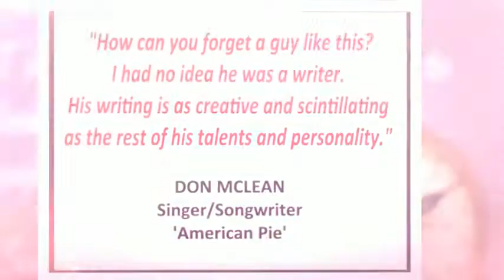THE PERENNIAL FRESHMAN by George S Whiteman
"How can you forget a guy like this?" says Don McLean, singer/songwriter ('American Pie').

Poor little two-year-old Georgie. Born to parents unfit to raise gerbils, he's dumped on his loving nana while the sperm and egg donors gallivant around the country, then snatch him up again when he's nine and drag him across all forty-eight states.

 When Japan bombs Pearl Harbor and everything is rationed, his folks are on the verge of divorce--or double-homicide.

They abandon him once again with more - or less - willing relatives in the hedonistic center of the cosmos: Hollywood.

There, amidst every form of vice and device, he struggles to claim an identity that has not already been taken. He trudges through dirt-poor puberty into a despotic adulthood, living in a succession of storage rooms, cellars and shacks, with a seedy cast of characters befitting any B-movie classic.

Eager to escape his squalid past, George answers the call to defend The American Way. Two years as a military conscript get him used to 'three hots and a cot' - his first experience eating abundant if unidentifiable food, and sleeping on real sheets - and awaken in him an overwhelming drive to make something of his life.

THE PERENNIAL FRESHMAN is the first part of a three-part, ever-so-slightly skewed autobiography. Readers of all generations will love it for its humor, pathos and vivid reminders of times gone by. A stunning coming-of-age memoir.